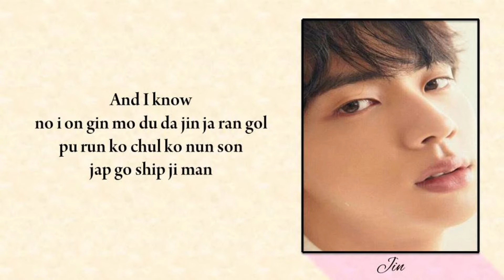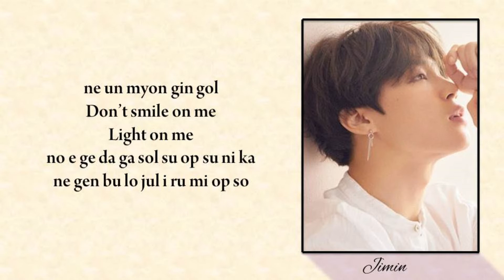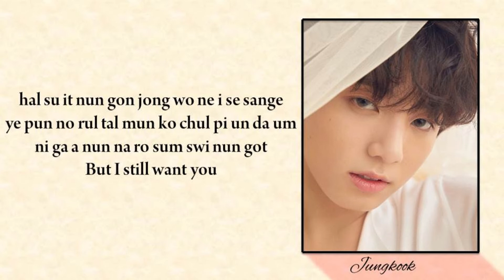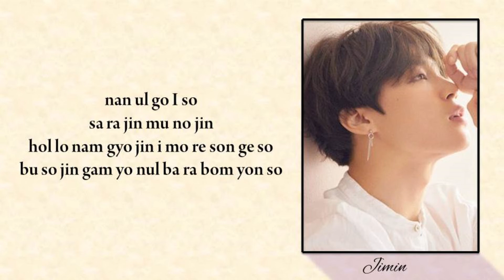BTS(Vocal Line) 'The Truth Untold' Easy Lyrics